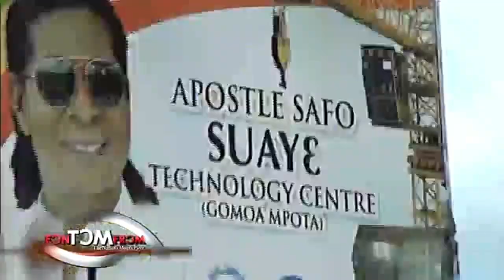Names reveals your lifestyle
A must watch for all be informed that never before.